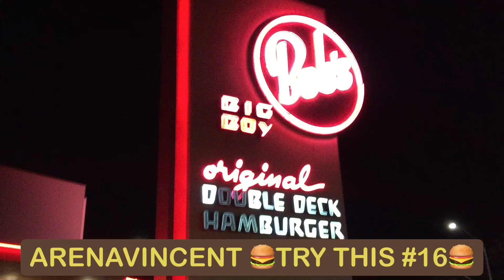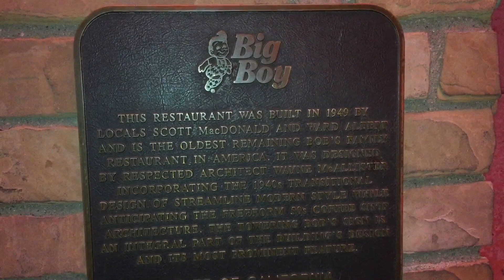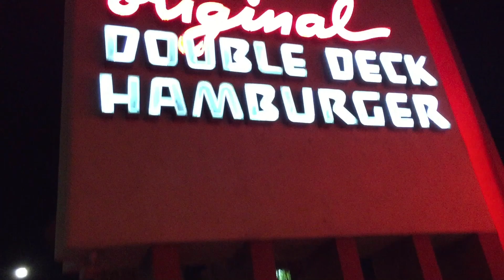ARENAVINCENT TRY THIS #16 Bob’s Big Boy Double Cheese Burger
Check out this iconic FOOD spot located in the CITY of Burbank, California LOS ANGELES COUNTY 818 in the house! Bob’s BIG BOY!YEAH check out your homei eating the Classic Double Cheese burger combo, and a Chocolate Shake too YEAH! THANKS For EXPLORING The ARENA WE CALL LIFE with ME.
The oldest remaining Bob's Big Boy location:
Bob’s Big Boy
4211 W Riverside Dr

My Camera woman was
Pixiediva85 Check out her YouTube channel: